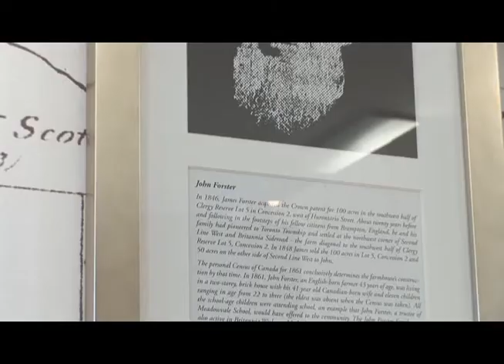Heritage House Dental - Dental Operatories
Heritage House Dental, Dental Office in Mississauga